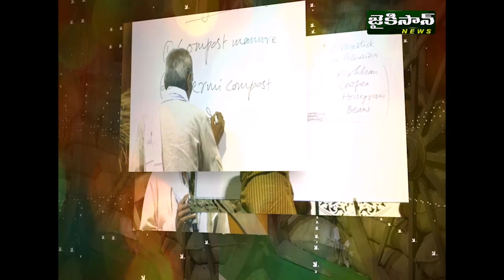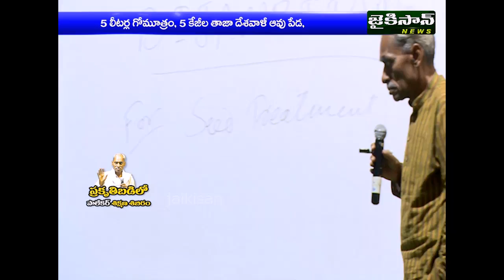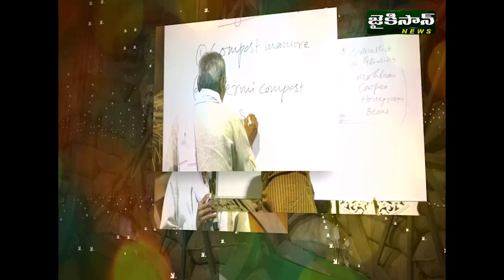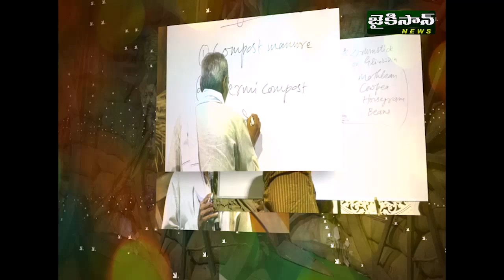బీజామృతం తయారీ విధానం | PRAKRUTHI BADILO (EP31) | JaiKisan News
SUBHASH PALEKAR | TRAINING CAMP HYDERABAD